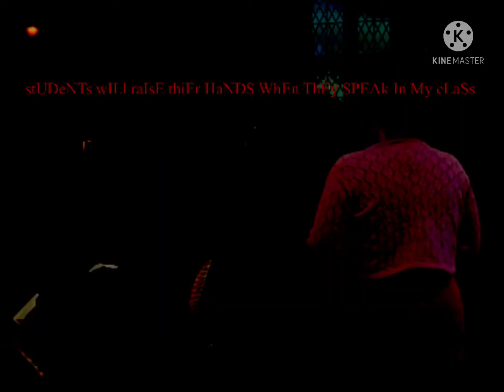STUDeNts wIlL RaISE ThIEr hAnDs WHEN THeY SpEaK In mY cLaSs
Worst character ever